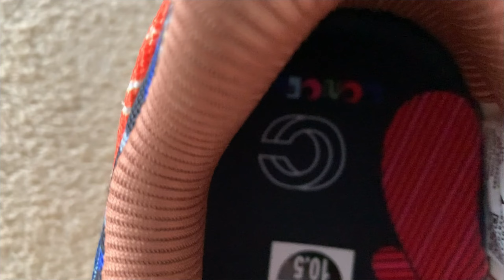Nike Air Max 1 SP Concepts "Heavy" Detailed Review from Suplook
Catalog is: suplook.x.yupoo.com (copy and search in google)

More bag pls check youtube @peacemakerlee1519